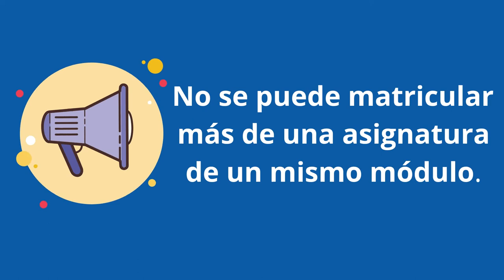Asignaturas del Programa de Humanidades para carreras de Diplomado